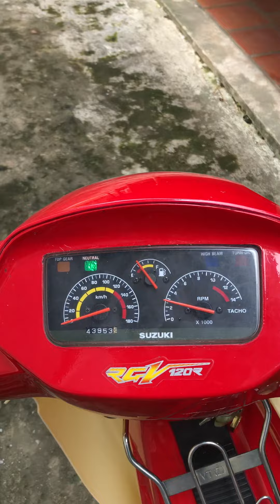Xipo Mỹ Tú - Sóc Trăng